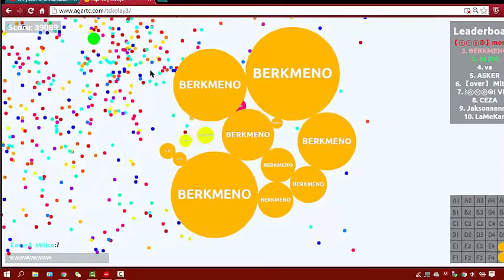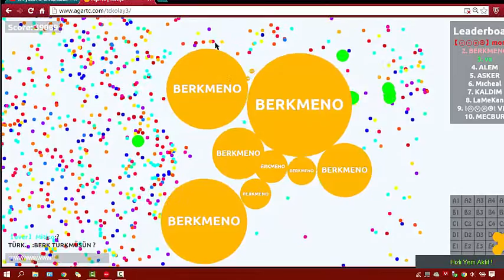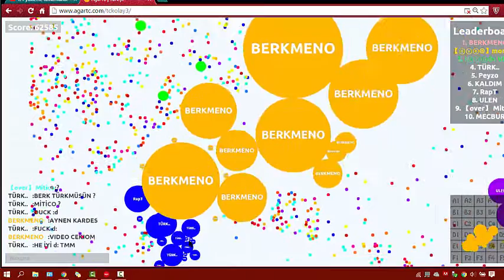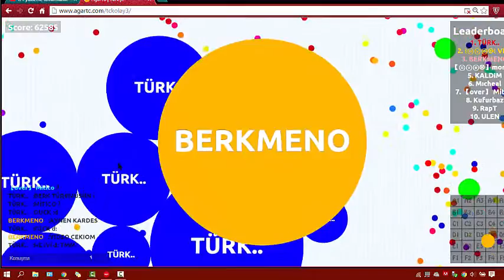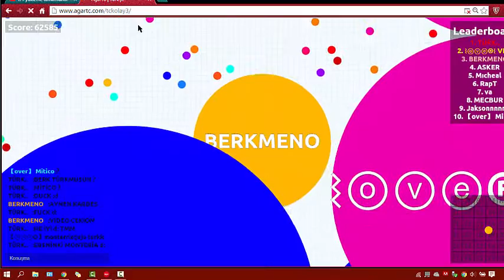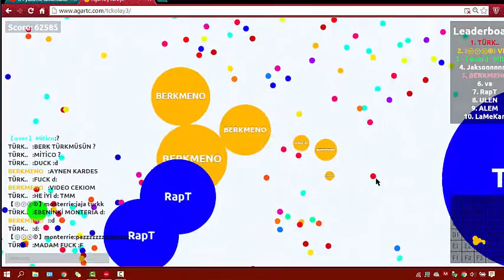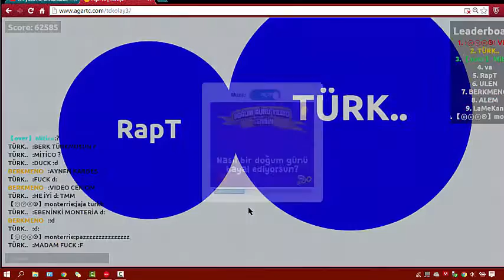Ağar.io Lan Bot Yedi Beni Bot ! Tek Başına Takılmaca :D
Ağar.io Lan Bot Yedi Beni Bot  !  Tek Başına Takılmaca adlı bir paylasımda bulunuyorum gençler :D   oynucak varsa beklerim :D ►Umarım Hoşunuza Gitmiştir.